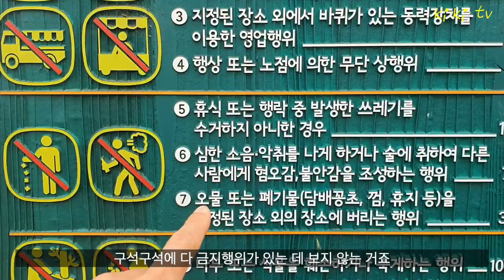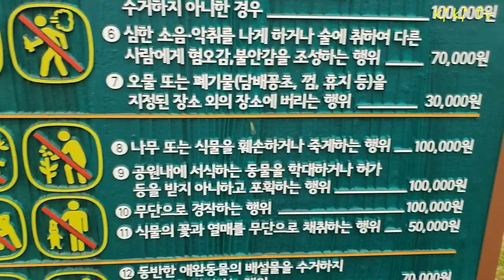코로나 대응도 1위, 쓰레기 버리기도 1위(!)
어려운 코로나19 시국도 국민들의 훌륭한 대처로 이겨내고 있는데, 일상에서 작은 변화 하나 못할ㄲ1??? 우리가 버릴 건 쓰레기가 아니라 [쓰레기 버리는 습관]입니다 : )

P.s. 쀨이 와서 평소 좋아하는 유튜버 @진용진 님 따라해봤숨ㅋ1릿🙈🙏

👨‍👩‍👧‍👦혼자보기 아까우신 영상이라면 주위분들에게 입소문 부탁드립니다 (헷❣️)